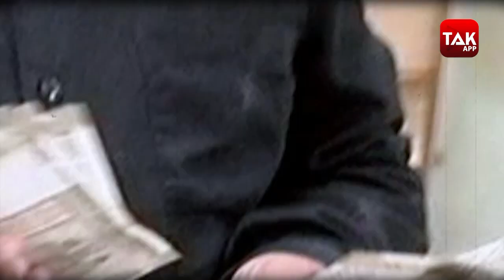दिवाली तक खत्म होगा कोरोना! | Biz Tak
देश की जीडीपी अप्रैल-जून तिमाही में इतिहास की सबसे बड़ी गिरावट की गवाह बन गई। हालात मौजूदा तिमाही यानी जुलाई-सितंबर के भी बेहतर नजर नहीं आते। लेकिन विकास दर की रफ्तार अक्टूबर-दिसंबर तिमाही में कैसी रहेगी? इसका अंदाजा दो खबरों को जोड़कर लगाया जा सकता है। पहला तो सरकार ने अब अनलॉक-4 में मेट्रो समेत कई आर्थिक गतिविधियों को शुरु करने की अनुमति दी है। साथ ही केंद्रीय स्वास्थय मंत्री डॉ हर्षवर्धन ने भरोसा जताया है कि इस साल दिवाली तक कोरोना को काबू कर लिया जाएगा। हर्षवर्धन का कहना है कि देश इस महामारी से निपटने में बहुत आगे है।